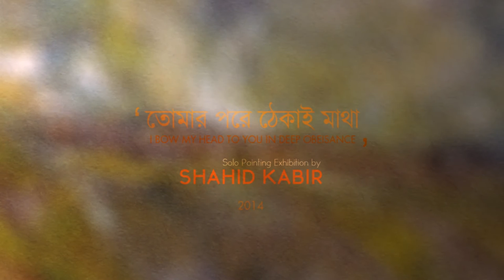CultureNews24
Artist Shahid Kabir’s solo exhibition ‘I Bow My Head To You In Deep Obeisance’

Born in 1949 in Barisal, Shahid Kabir had his honors degree from the then Government Collage of Arts and
Crafts, at present the fine arts faculty of Dhaka University.
Kabir earned national awards from Bangladesh Shilpakala Academy in 1975 and 1976. He also earned several
awards including ‘Carmen Arozamina’ from Spain.